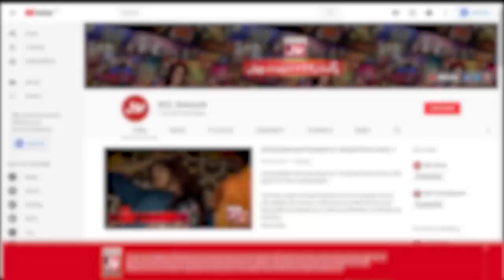Fakhar e Alam Complete Interview | BTS | Faysal Quraishi | Mehman Se Kuch BOL | Ramazan Mein BOL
Fakhar e Alam Complete Interview | BTS | Faysal Quraishi | Mehman Se Kuch BOL | Ramazan Mein BOL | Iftar Transmission